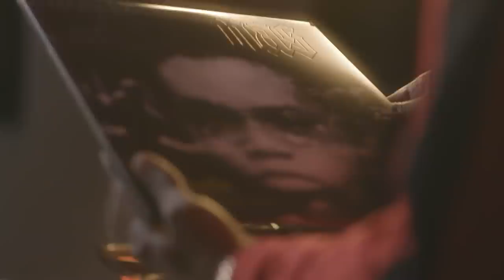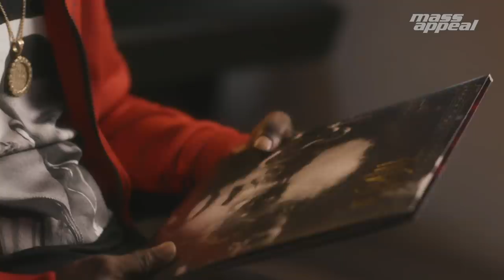The Architects of Illmatic - Jungle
Nas lost a backpack full of Illmatic rhymes in the midst of the recording process on the way to DJ Premier's studio. His biological brother and collaborator, Jungle, remembers the bizarre sequence of events that followed—and much more—with Hennessy as part of our celebration of IllmaticXXV. See Jungle, Pete Rock, DJ Premier and other "Architects of Illmatic" recall their favorite Illmatic moments in other interviews from the series 🎬